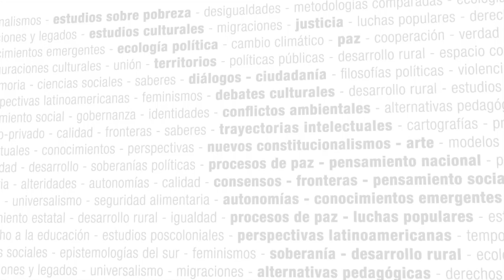Fotografía: imagen y poder en el Caribe insular - Seminario virtual CLACSO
Fotografía: imagen y poder en el Caribe insular.

La fotografía emergió en América en correspondencia con los patrones de la colonialidad; de manera intrínseca resultó el sedimento para una doble conciencia manifiesta como subjetividades formadas en la diferencia colonial, que contenía los gérmenes de posturas emancipatorias y de legitimación cultural. Esta base filosófica crítica esencialmente contradictoria, ha sido permeada por desarrollos histórico-sociales desiguales en nuestros escenarios insulares.

Si bien la imagen sobre las Antillas comienza a modelarse desde los diarios de viajes en fechas tempranas del siglo XVI, será con la aparición de la fotografía en el siglo XIX que asistimos a un proceso de representación desde el otro y autorrepresentación en simultaneidad. La fotografía documental devino un camino esencial de la producción de valores simbólicos acerca de la realidad y la inestabilidad política de las islas con amplia vigencia a lo largo del siglo XX, desde el cual se modeló un universo de lo moderno a través de la prensa y su alcance masivo. Fuertes conexiones y préstamos creativos se entablaron desde las artes y entre intelectuales, cuyos códigos visuales llegan hasta nuestros días a través de múltiples formas de circulación de imágenes.

Por ello el presente curso se organiza con un perfil interdisciplinario, tomando en consideración el papel de la imagen en la cultura contemporánea y como herramienta analítica para acceder a otros campos del saber como la historia, la sociología o la antropología.

Cátedra: CLACSO
Coordinación: Yolanda Caridad Wood Pujols (Universidad de La Habana, Cuba)
Equipo docente: Kirenia Rodríguez Puerto (Universidad de La Habana, Cuba)

Carga horaria: 12 semanas – 90 horas.